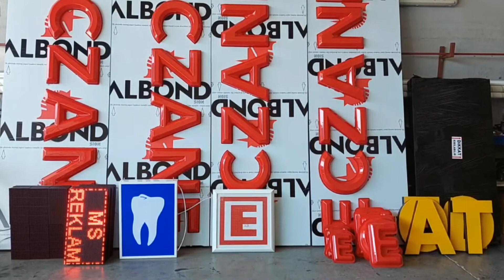Eczane Tabela & Eczane E Tabela & Pharmacy Tabela & Veteriner Tabela & Dişçi Tabela & Led Tabela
🎉 Eczane Tabela 100x300CM
🎉 Eczane E Logo Tabela (Kumandalı) 60x60CM
🎉 Dişçi Tabelası 50x70CM
🎉 Pharmacy Led Tabela
🎉 Veteriner Led Tabela
🎉 Led Tabela
🎉 Kampanyalı Fiyatlar
📌 Stoktan Aynı Gün Kargo
📌 2 Yıl Garantili (Arıza Durumunda Kargo Bize Aittir)
📦 Türkiye Geneli Kargo İmkanı

✅ Ara: 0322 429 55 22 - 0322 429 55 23